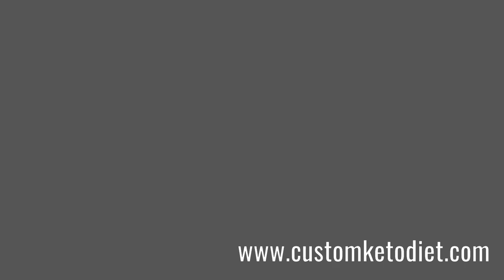8 Okra Curry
Here's What You Get With Your
Personalized Fat Burning Keto Plan

60 day keto diet plan
7 day keto diet plan
8 week custom keto diet plan
8 week custom keto diet review
custom diet
custom diet plan
custom keto
customketodiet
keto
keto diet
keto plan
keto pure diet
keto quiz
keto usa
keto weight loss diet plan
ketocustomplan
ketogenic cycling
ketogenic diet keto ingredients
ketoplan
ketosis diet
how to make a smoothie bowl
smoothie bowl
how to make smoothie bowl
how to make a banana smoothie
banana smoothie
how to make banana smoothie
how to make strawberry smoothie
strawberry smoothie
how to make a fruit smoothie
how to make a frozen fruit smoothie
how to make a strawberry banana smoothie
strawberry banana smoothie
how to make strawberry banana smoothie
how to make a mango smoothie
mango smoothie
how to make mango smoothie
how to make a fruit smoothie with frozen fruit
how to make a smoothie with frozen fruit
how to make a smoothie with a blender
how to make a thick smoothie
how to make a healthy smoothie
how to make a smoothie at home
how to make a good smoothie
how to make a smoothie without a blender
how to make a thick smoothie bowl

RISING
how to make a pizza roll smoothie
the couch sisters
how to make a banana split
how to make a smoothie bowl without frozen fruit
how to make a smoothie with frozen fruit and milk
how to make a peanut butter and banana smoothie
how to make a banana shake
how to make a smoothie bowl with frozen fruits
Smoothie
Bowl
Banana
Strawberry
Banana smoothie
Blender
Strawberry smoothie
Mango
Strawberry banana smoothie
Frozen fruit smoothie
Milkshake
Mango smoothie
Milk
Fruit
easy
Yogurt
Fruit
Chocolate
Ice
Health
Ice cream
Protein
Weight loss
Pizza snack rolls
THE COUCH SISTERS
Chocolate smoothie bowl
Banana split
Boredom
Magic Bullet
Chocolate and banana smoothie
Fruit
Smoothie
Apple
Apple smoothie
Banana
Weight loss
Recipe
Apple banana smoothie
Oat
Milkshake

Orange
Apple juice
Cucumber
Spinach
Strawberry
Bowl
Mango
Breakfast
Kiwifruit
Beetroot
Apple milkshake
Appam
Diabetes
NutriBullet
Pilaf
Berry smoothie
Pomegranate juice
Ginger Smoothie
Blender
Pregnancy smoothie
Mojito
Beetroot

apple smoothie for weight loss
smoothie for weight loss
smoothie recipe
apple smoothie recipe
oats smoothie
how to make apple smoothie
how to make smoothie
smoothie recipes
apple smoothie recipes
apple recipes
smoothie with apple
apple and banana smoothie
apple juice
green apple smoothie
green smoothie
orange apple smoothie
orange smoothie
apple oats smoothie for weight loss
oats smoothie for weight loss
apple shake
how to make smoothies at home
how to make smoothie bowls
celery and apple smoothie
diet plan to lose weight fast
pomegranate smoothie